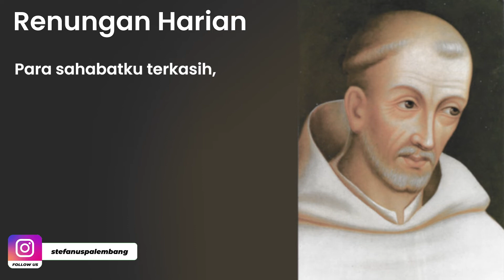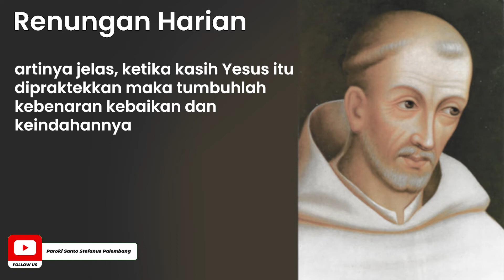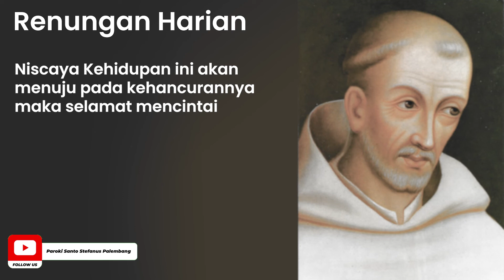Renungan Harian (ReHa) - 20 Agustus 2021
Pantun Sabda :
berwisatalah dirimu bakal tidak jemu
bisalah kamu berusaha mandiri
"kasihilah Tuhan Allahmu dengan segenap hatimu,dan dengan segenap jiwamu,
dan dengan segenap akal budimu"
dan hukum yang kedua yang sama dengan itu ialah;
"kasihilah sesamamu manusia seperti dirimu sendiri"